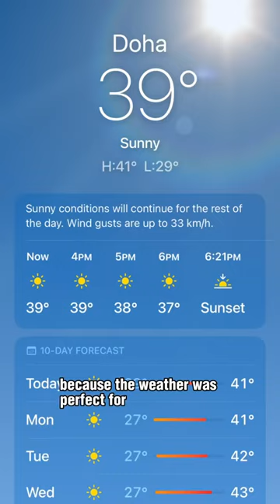Exploring the Unique Leaning Mosque in Qatar! 🇶🇦